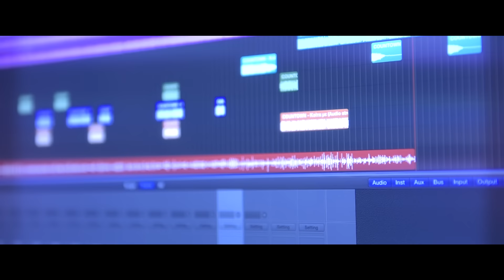MD Presents : Musicians' Spotlight Ep. # 5 / Countown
After opening the new premises of MD Recording Studio , we decided it would be cool to create a series of episodes showcasing some really great musicians and bands performing live in the studio . The main goal of the videos is to capture a live performance ,raw and uncut and with high mixing skills and equipment create a result of the optimum quality . In Todays episode we mix it up a little bit and do a play-through video with the band " Countown" !

"Countown" Recorded their album last year at the older premises of MD Recording Studios so it was really a matter of time before we did this great video with them !!